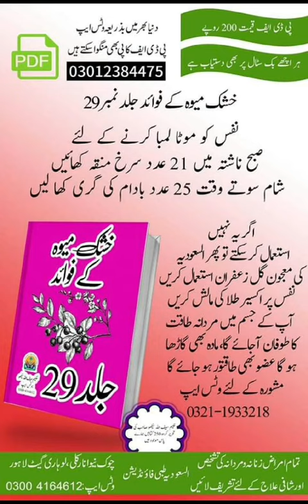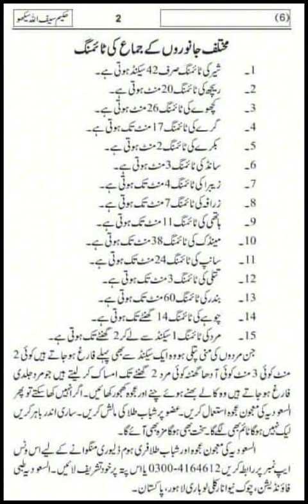Al Saudia Tibbi Foundation